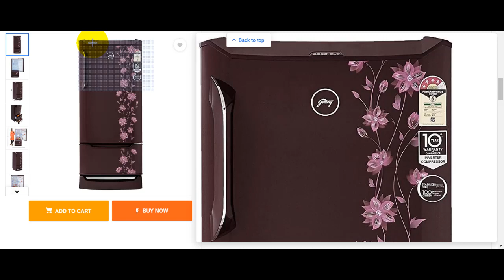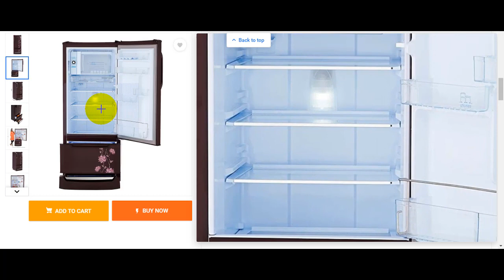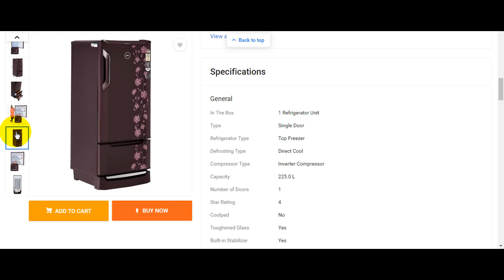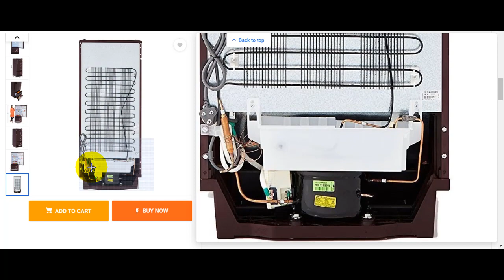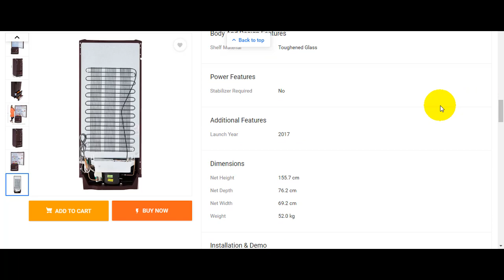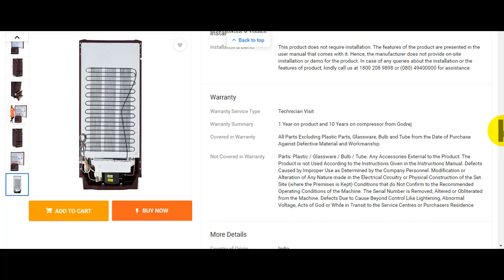Godrej Single Door Refrigerator Review With Price